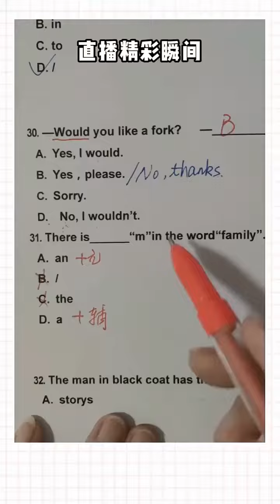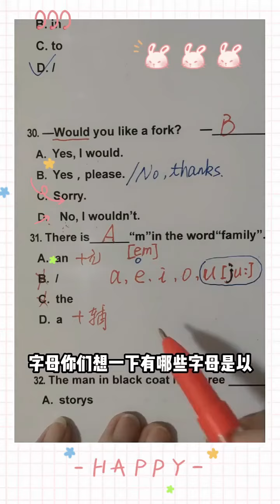238 每天晚上七点准备，六年级总复习#小升初英语